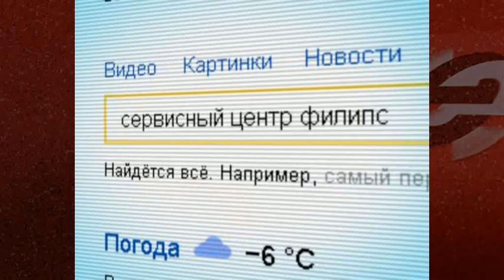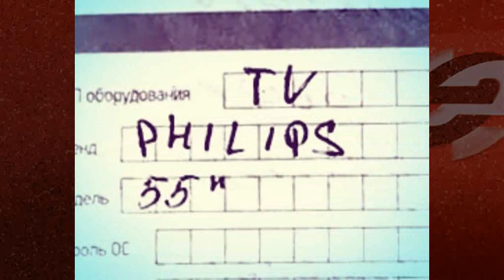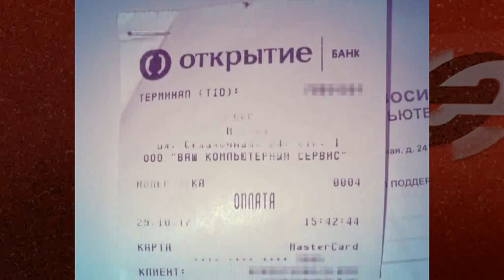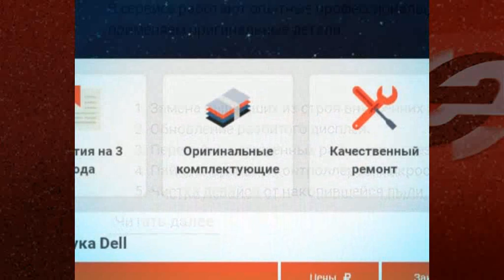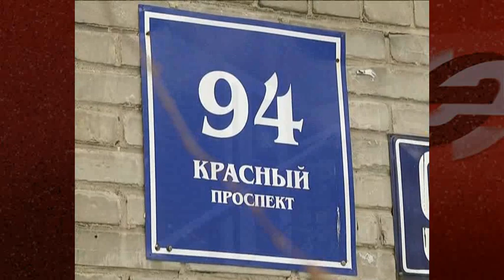Ваш коварный сервис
Есть в Новосибирске мастера на все руки, с радостью готовые взяться за ремонт цифровой техники практически всех известных брендов. С этими умельцами с Красного проспекта 94 к собственному сожалению столкнулись десятки незадачливых потребителей. Кому-то из них это знакомство стоило телефона, кому-то ноутбука, планшета или просто денег, заплаченных непонятно за что. В незамысловатой схеме обмана федерального масштаба разбирался корреспондент программы Виктор Бобровников.